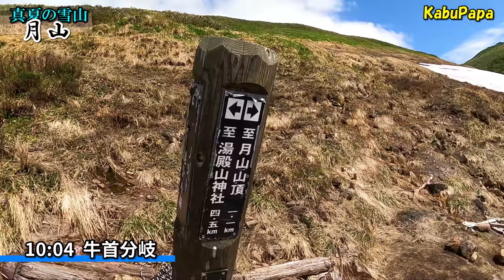4K映像✴︎百名山【月山】真夏に大雪渓を登る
2021年6月30日(水) 月山

7時33分 姥沢駐車場
8時05分 ペアリフト下駅
8時29分 ペアリフト上駅
9時20分 姥ヶ岳 1,670m
10時04分 牛首分岐
10時18分 岩場下雪渓
11時00分 鍛冶稲荷神社
11時08分 山頂台地に出る
11時15分 月山 山頂小屋
11時28分 月山山頂(三角点1,980m)
         1,984m山頂は月山神社内
　　　　　開山前につき立入できず
11時32分 下山開始
11時40分 山頂直下 お花畑
12時00分 昼飯
12時10分 岩場を下る
13時34分 牛首分岐
13時35分 ペアリフト上駅
14時42分 姥沢駐車場戻り

●使用機材 カメラ
Panasonic DC-GH5
Panasonic DMC-FZ300